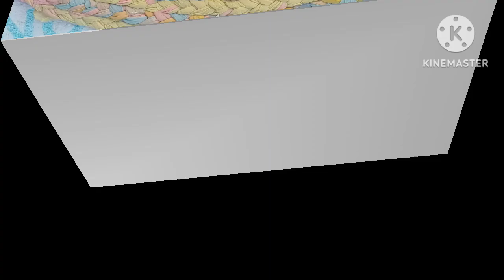क्या आप भी पुराने दुपट्टे को 🤔 पुराने दुपट्टे से बनाएं आपको बिल्कुल भी ठंड नहीं लगेगीkhatima